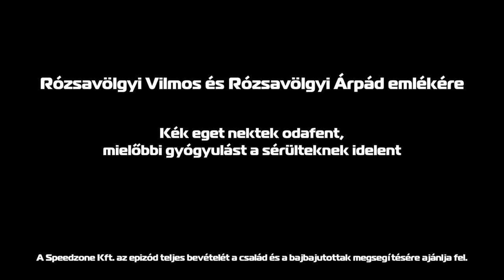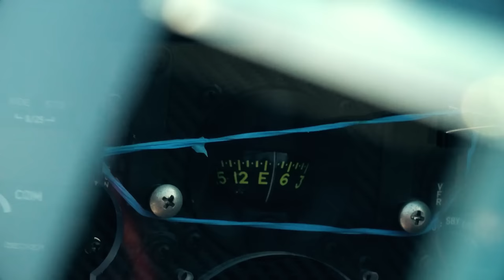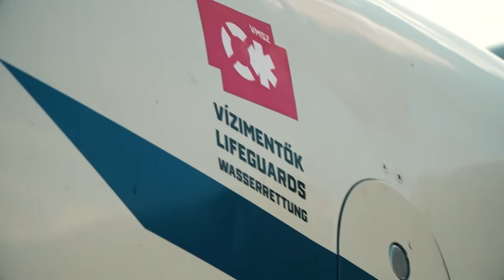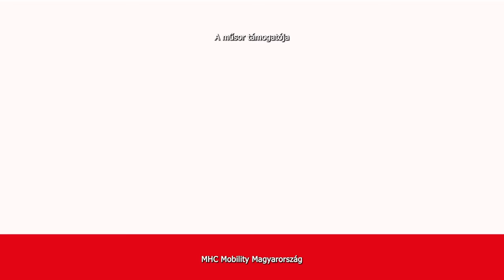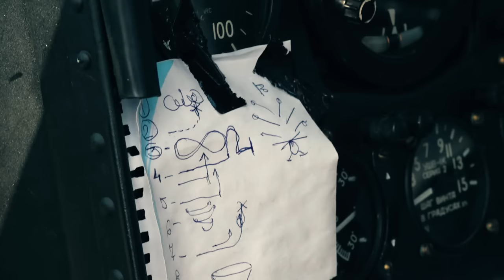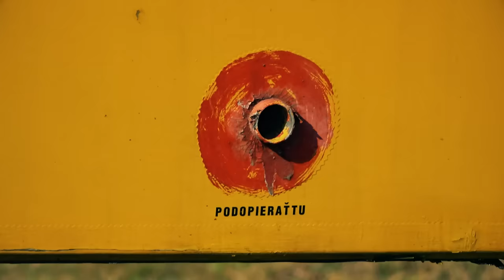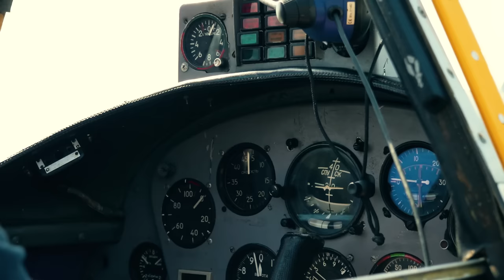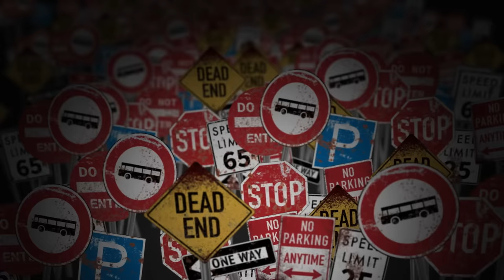Az ég a minden (Speedzone S12E10)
Minden, ami repülés: a gép, az ember és egy kezdő az utasülésen!

Kérd céges mobilitási katalógusunkat! Kerülj képbe, és tájékozódj a 2023-ban elérhető autókínálatról iránymutató árkalkulátorral egybekötve.

Kiegészítő felvételek: Aeroexpress és SKYART media
Köszönjük!